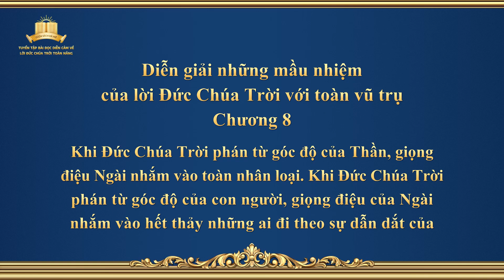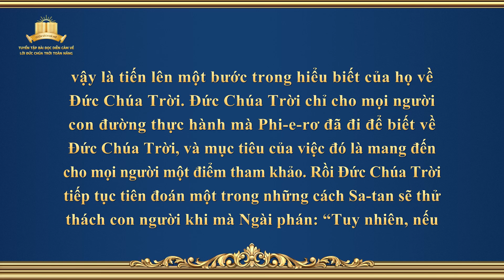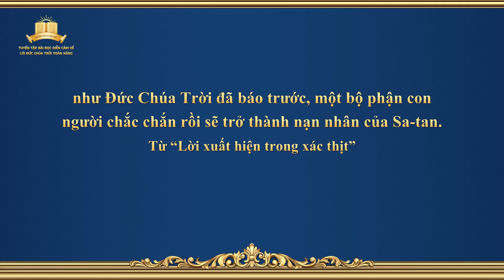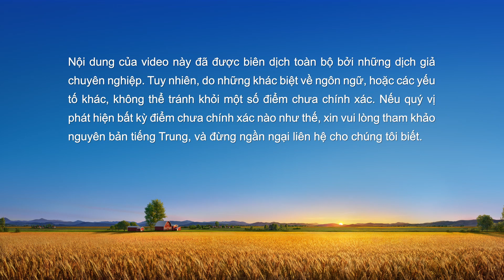Lời Đức Chúa Trời | Diễn giải những mầu nhiệm của lời Đức Chúa Trời với toàn vũ trụ: Chương 8